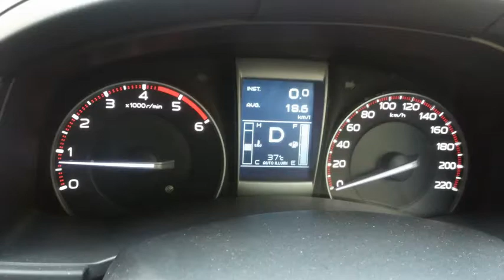Isuzu All Nes Dmax Fuel Efficiency(2013), 2500cc)---이수즈 디맥스 연비